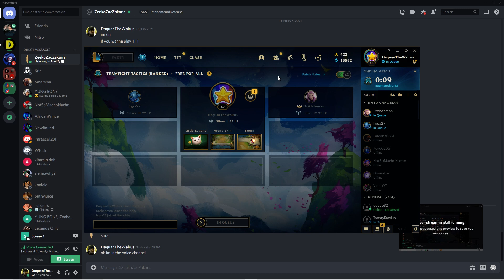unmatched chemistry pt. 3